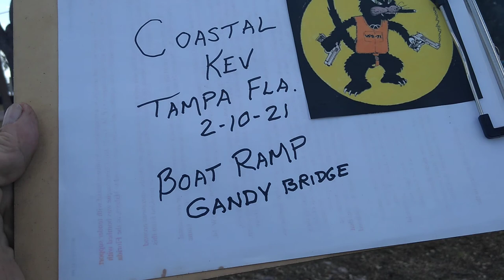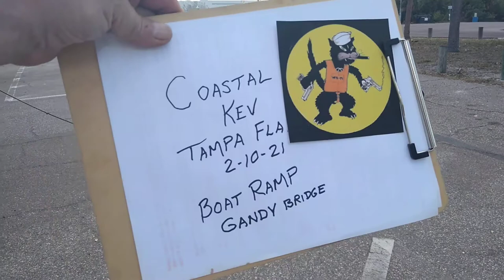Gandy Blvd Boat Ramp Tampa FL.